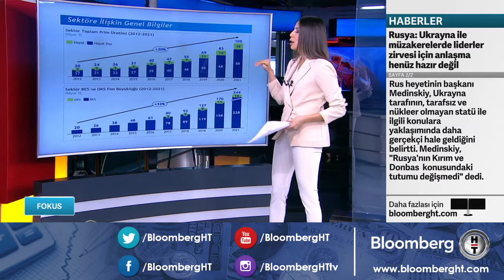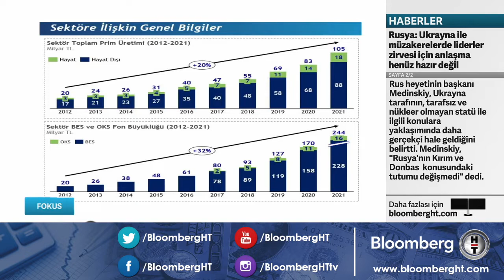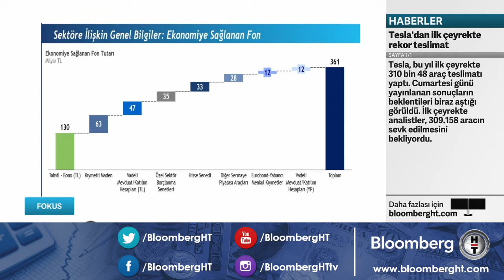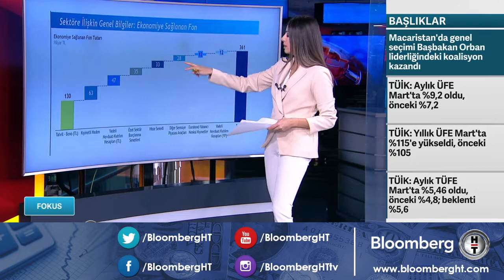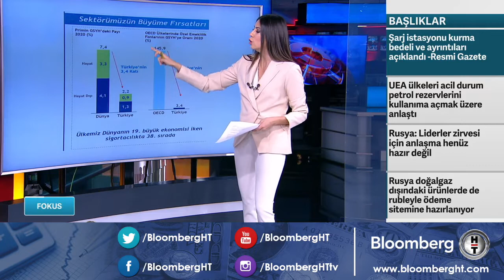Sigorta Gündemi | 04.04.2022